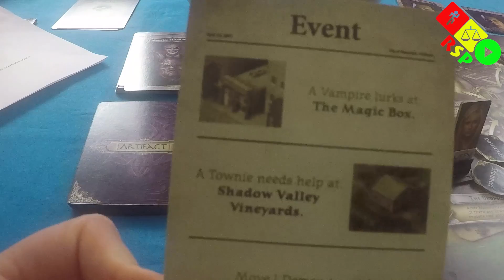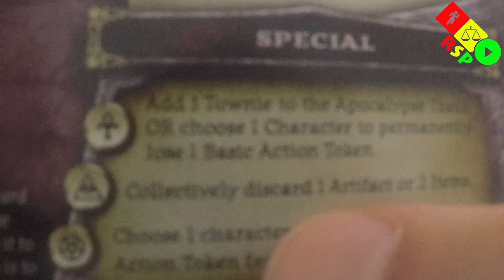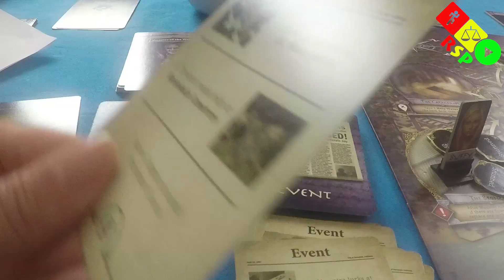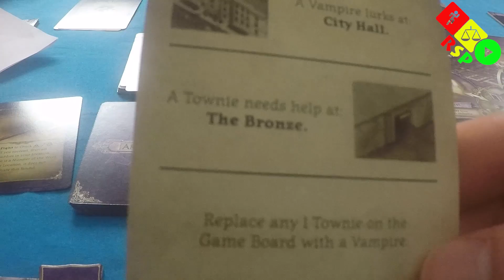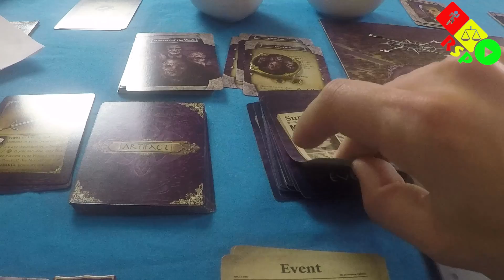Buffy The Vampire Slayer Episode 8 Finale - Ready, Steady, Play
It's the finale! The gang are going to keep going and kill Richard Wilkins if it kills them, and it just might. They'll need a lot of weapons and a splash of luck to pull it off...

Players:
Michael Dennis as Buffy Summers
Ben Hirsh as Xander Harris
Oliver Thomas as Rupert Giles
Monica Mendes as Willow Rosenberg